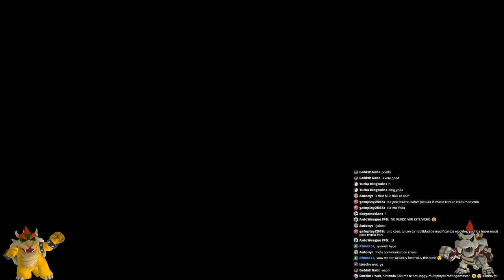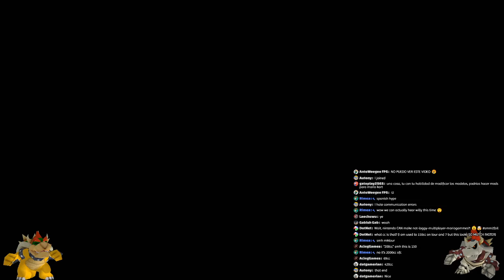[8] Playing MK8Deluxe Online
My Nintendo Switch Friend Code: 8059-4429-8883
SMM2 Creator ID: M5L-5G4-3BG